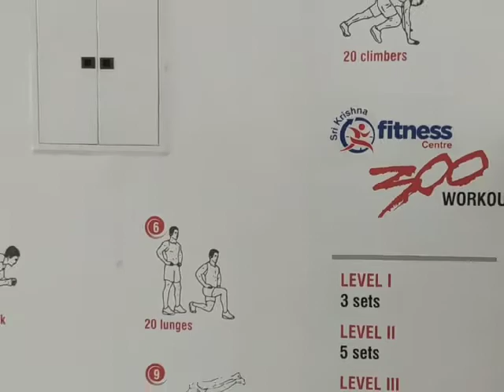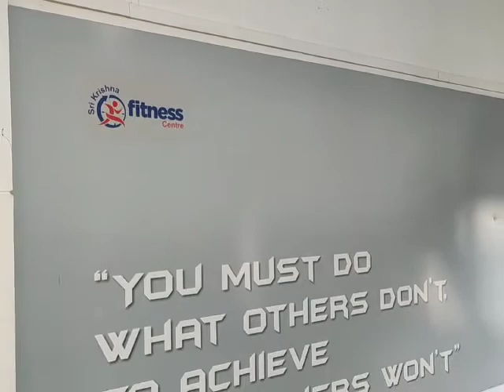gym amenities of college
Sri Krishna Arts and Science College,
Coimbatore